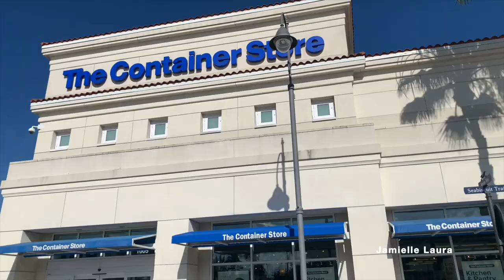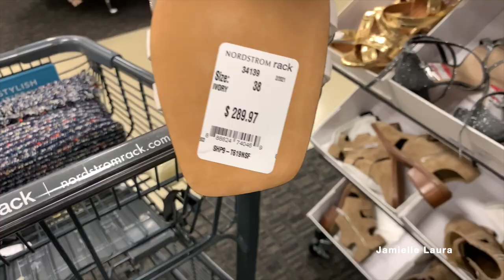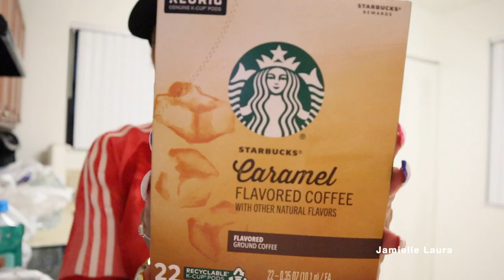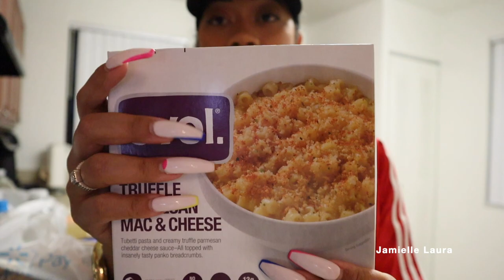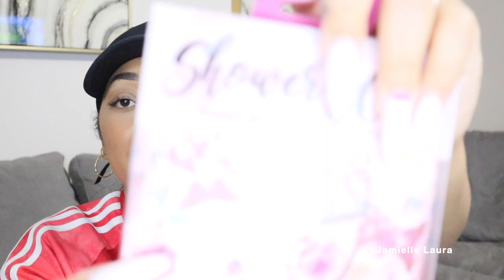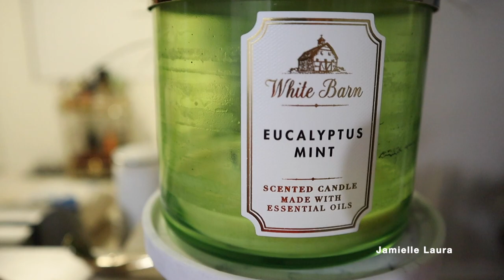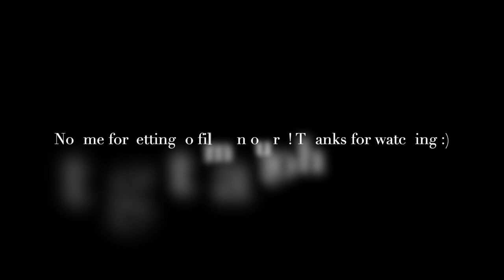SPEND MY HUSBAND'S MONEY WITH ME! | Shopping + Prada Unboxing + Big Haul! | Jamielle Laura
Hey boo! Shop with me at Crate & Barrel, West Elm, Nordtrom Rack, The Container Store & TJ Maxx, plus show you all the stuff I got! I also tried bubble tea for the first time and finally unboxed my first Prada bag!

Jamielle Laura

JamielleLaura

PRODUCTS SEEN/MENTIONED:
Steve Madden Rhinestone Slippers
YSL Sunglasses
Philosophy Purity Made Simple Cleanser
White Padded Shoulder Cropped Shirt
Threshold Serving Bowl
Mighty Patch Duo
Dove Dry Shampoo
A New Day Gold Textured Hoop Earrings
A New Day Long Sleeve Top
Stars Above Tie Dye Purple Pajama Shorts
Stars Above Tie Dye Purple Pajama Camisole Top
Stars Above Pink Pajama Shorts
Stars Above Pink Pajama Camisole Top
Cremo Palo Santo Beard Wash & Softener
Cremo Palo Santo Beard Oil
Black Disposable Face Masks
Ariel Multipack Demi Wispies
Adidas Originals Small Logo Hat Black
Adidas Originals Small Logo Hat White
Burrowing Sharks Dog Toy
Walmart Equate Cotton Rounds
Wool Dryer Balls
Downy Tide Unstoppables
Listerine Naturals Mouthwash in Mint
Garnier Micellar Water in All In One Waterproof
Febreeze Air Freshener Bora Bora Waters
Mr.Clean All Purpose Liquid Cleaner in Meadows & Rain
Bumble Bee Snack On The Go Chiptle Tuna Salad
Starbucks Caramel K Cups 22 Pods